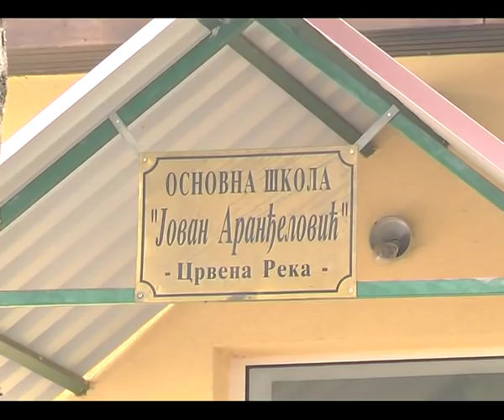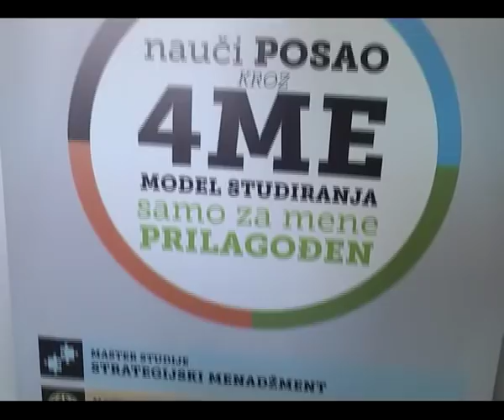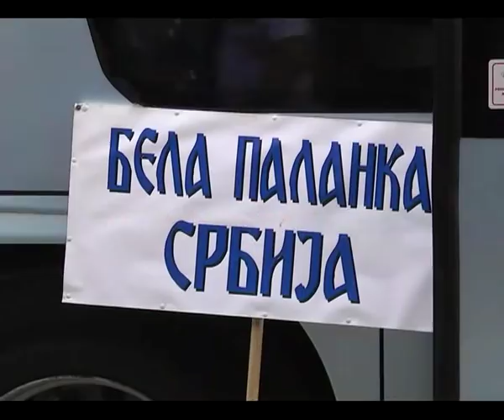Bela Palanka - Promo film